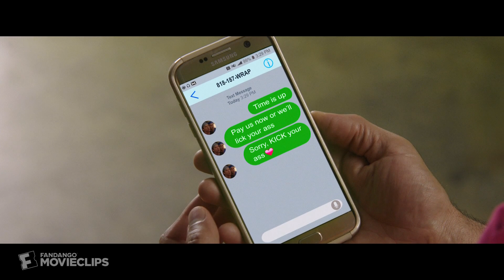How to Be a Latin Lover (2017) - The Spa Treatment Scene (6/10) | Movieclips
How to Be a Latin Lover - The Spa Treatment: Maximo (Eugenio) decides to make himself sexy.

FILM DESCRIPTION:
Maximo gets the surprise of his life when his wealthy, 80-year-old wife dumps him for a younger car salesman. Forced out of his mansion, he must now move in with his estranged sister Sara and her nerdy but adorable son Hugo. Anxious to return to the lap of luxury, Maximo hatches a scheme to seduce a widowed billionaire and live the high life once again.

CREDITS:
TM & © Lionsgate (2017)
Cast: Eugenio Derbez, Kristen Bell
Screenwriter: Chris Spain, Jon Zack
Director: Ken Marino